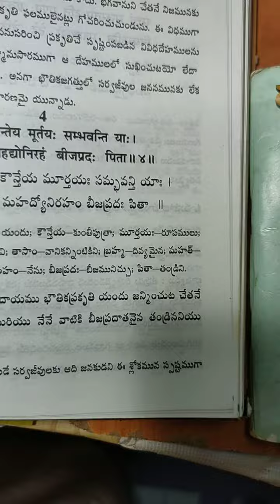భగవద్ గీత పఠనం చేస్తున్న గొర్రె.